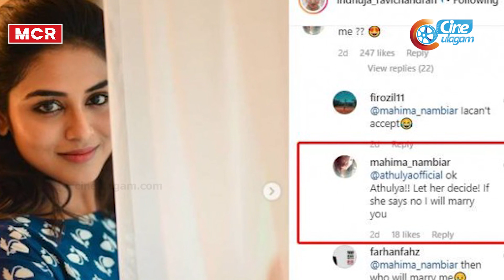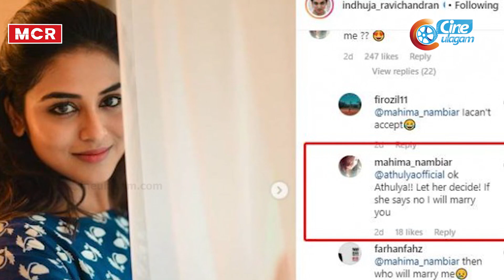வித்தியாசமான திருமணத்திற்கு ஓகே சொன்ன பிகில் நடிகை | Bigil Actress Indhuja | Cineulagam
வித்தியாசமான திருமணத்திற்கு ஓகே சொன்ன பிகில் நடிகை | Bigil Actress Indhuja News on Cineulagam